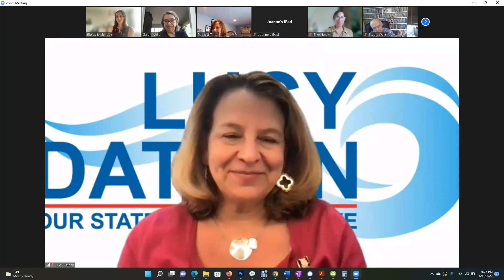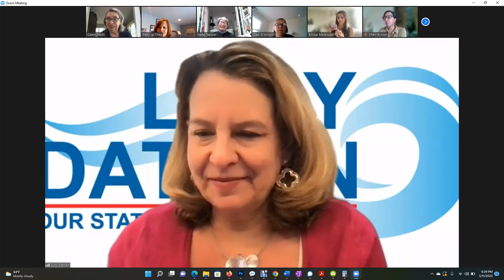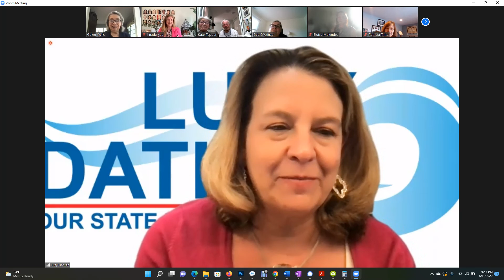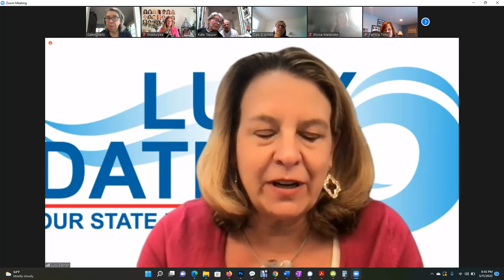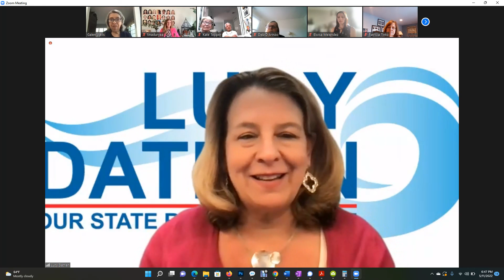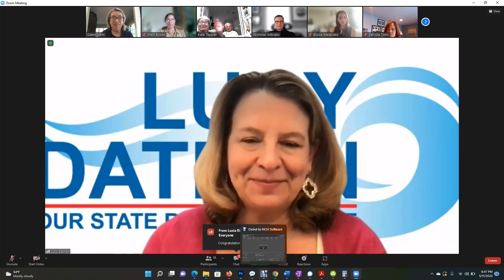District 142 Democratic vote May 11 2022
Ct District 142 Democrats endorse Lucy Dathan for reelection as a State Representative.